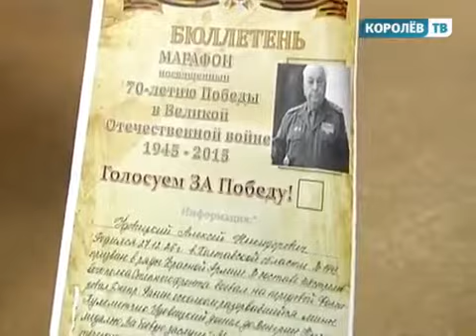Ветеранов в Королеве поздравили члены молодежного избиркома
За победу проголосовали члены городского совета ветеранов. В специальных праздничных бюллетенях они сделали символичные отметки. Сегодня фронтовиков чествовали представители Королевской избирательной комиссии.